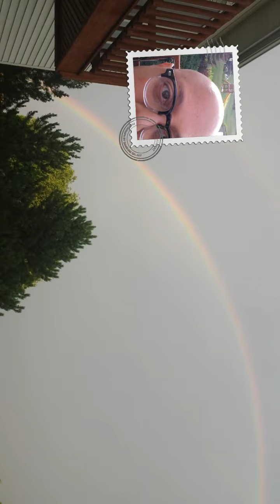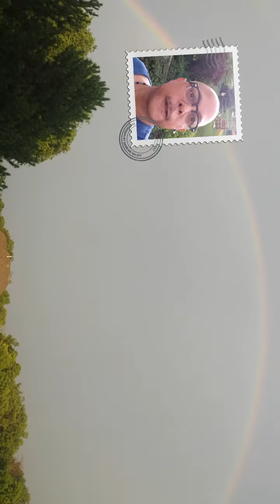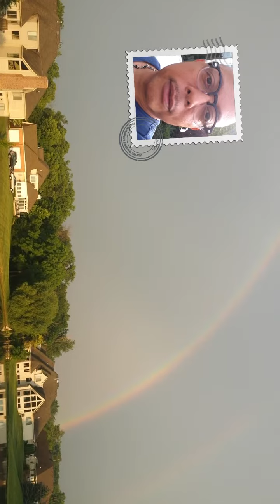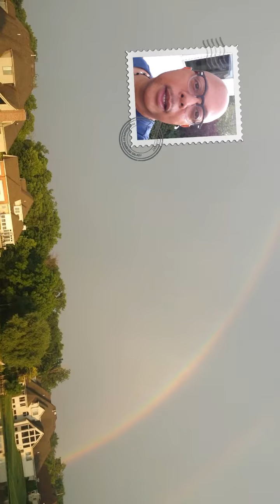Double Rainbow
Enjoying a double rainbow and sharing about God's love and underserved favor.
God put the rainbow in the sky as a sign of His covenant that he would never again destroy all life with a flood.
Excuse the sideways shot :)